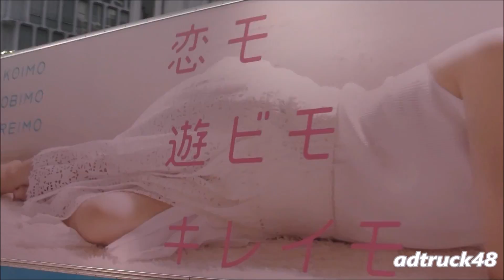危ないんで脱毛より "枝" 取った方がいいですよ！板野友美 脱毛の宣伝トラック